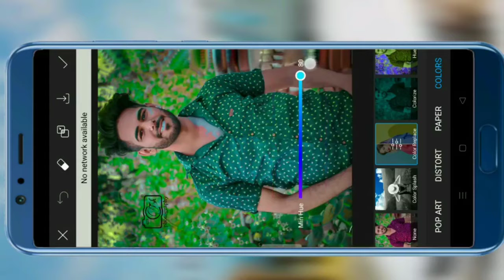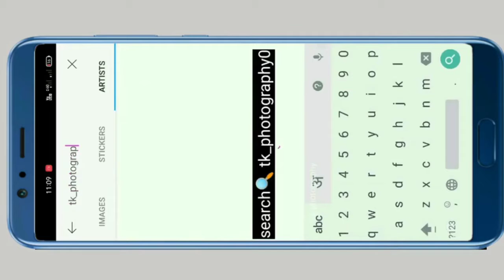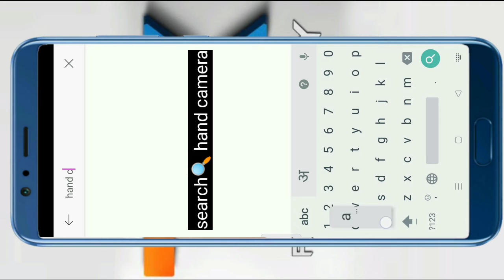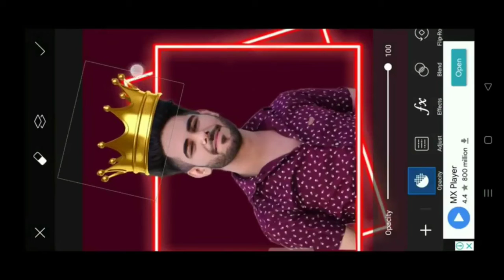Top 5 PicsArt Editing Tutorial | PicsArt photo editing 2021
Hi Guys. 😉

videos

Link ➤

Link ➤